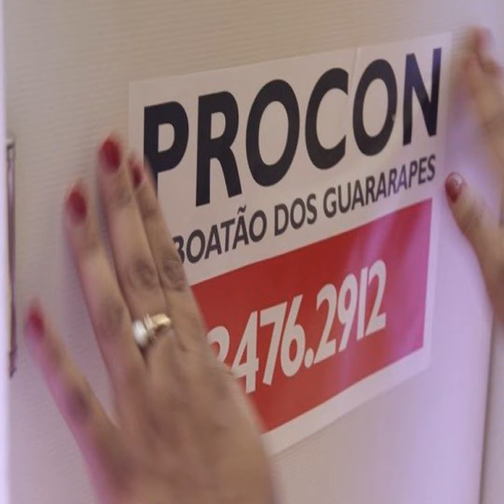Giro em 1 minuto do Portal de Prefeitura 08-09-20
Confira o que foi notícia nesta terça-feira (08), no Giro em 1 minuto do Portal.